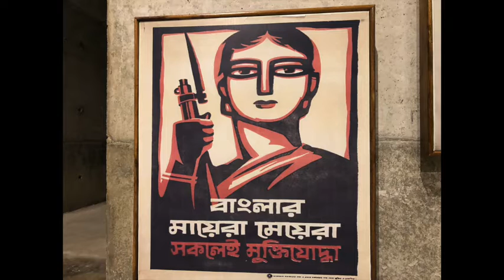Bangladesh Liberation War Fighter Dr Makhduma Nargis narrates the story of young fighers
Dr. Makhduma Nargis is a Bangladesh liberation war fighter. She served as doctor in refugee camps of Agartala. She recalls valour of young Muktijoddhas ready to sacrifice their lives for the country. Relive the glorious LiberationWar1971 of Bangladesh.